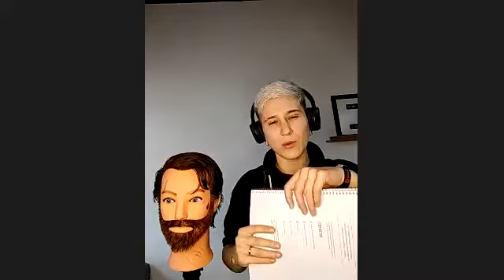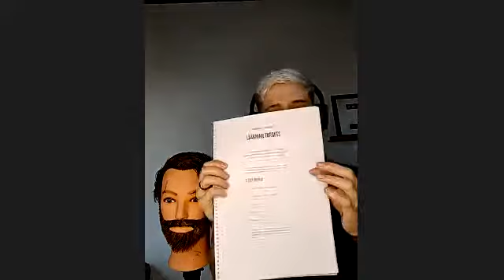American Crew - Sesión Multiherramientas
Open Course
American Crew
Sesión Multiherramientas
All Star Fernanda Perretto - Brasil
01 Junio 2021